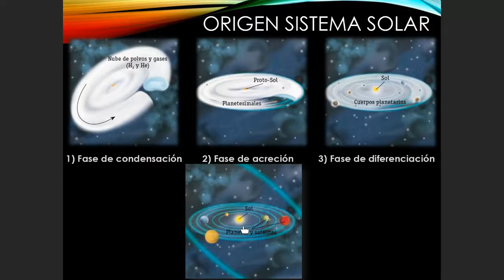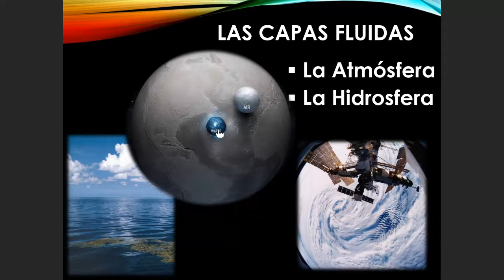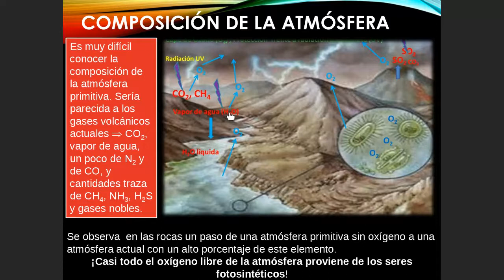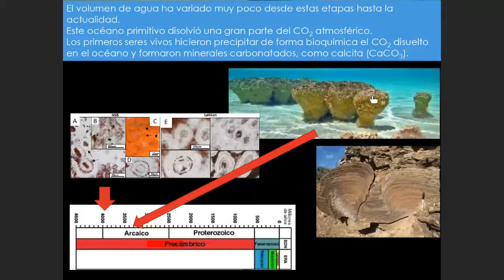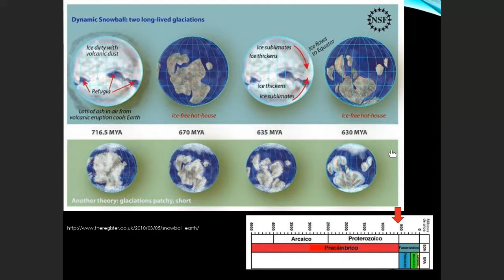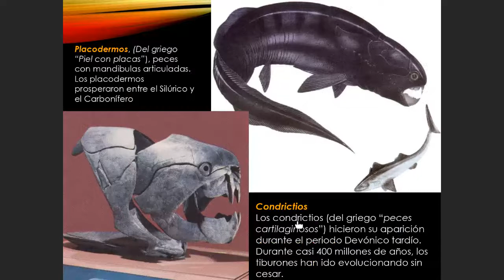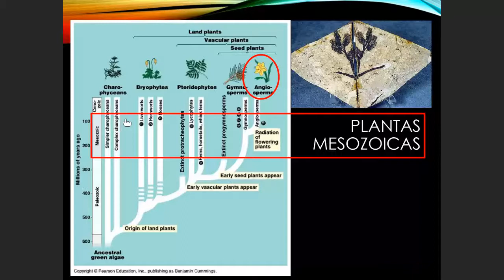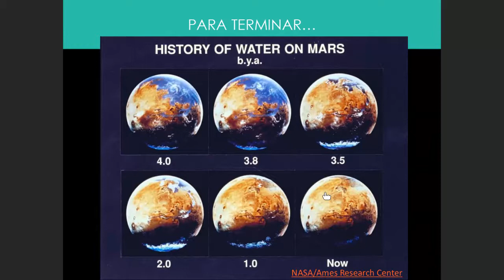Agua inicio vida Alejandra Frank España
El agua en la historia de la Tierra y de la vida
Dra. Alejandra García-Frank, Universidad Complutense de Madrid